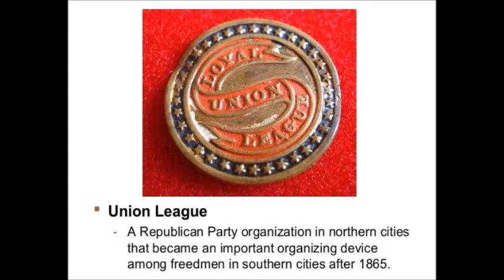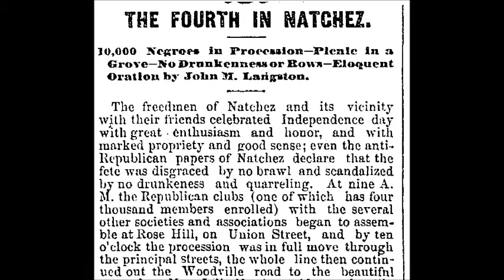Jul 4 A Picnic at Longwood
Cortez Adams, a senior at Trinity Episcopal, presents a Natchez History Minute about a Freedmens picnic at Longwood on this day July 4th in 1867. Throngs crowded the downtown streets of Natchez before moving in an orderly fashion down the Woodville Road to hear an address by James Mercer Langston.